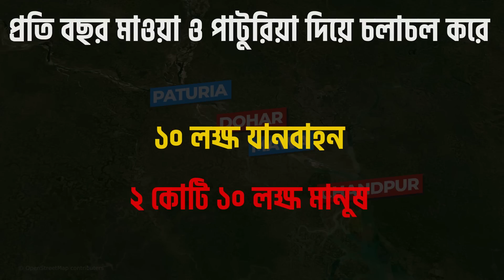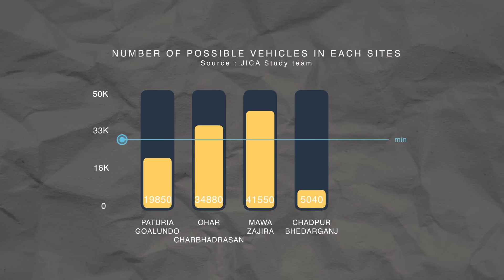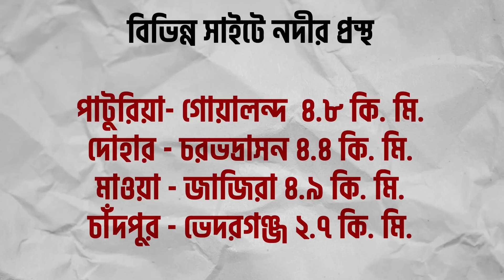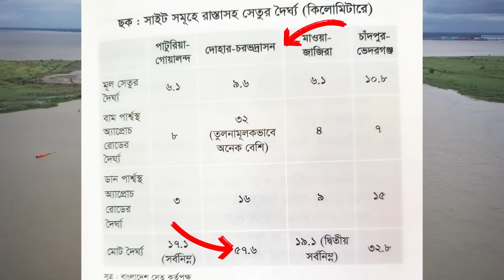পদ্মা সেতুর জন্য কেন মাওয়া-জাজিরাকে বেছে নেয়া হলো? | Location Selection of Padma Bridge| Labid Rahat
The Padma Multipurpose Bridge is a multipurpose road-rail bridge across the Padma River. It is a matter of great pride for us that we built this bridge after so many obstacles and it finally opened on 25 June 2022. But before all these happened how did they select the exact location for Padma bridge? In this video, I will talk about that.

So hello I'm Labid Rahat. Currently, I'm studying Mechanical Engineering from RUET. Apart from the engineering side, I have a great obsession with Maps and history. That's why in this channel I make videos based on maps about history, geography, and other kinds of stuff. I try to walk you guys through History & geography by maps.
Sources:

Timestamp
0:00 Intro
01:31 Feasibility Study
02:30 First Reason
03:26 Second Reason
05:43 Third Reason